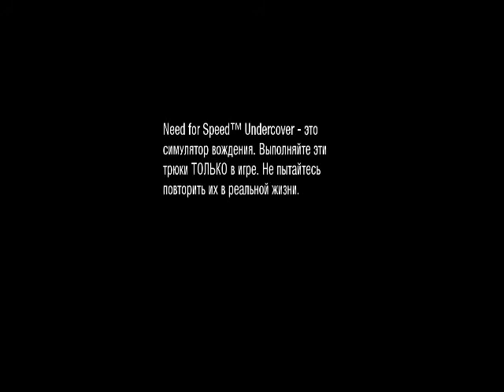Need for Speed - Undercover BMW